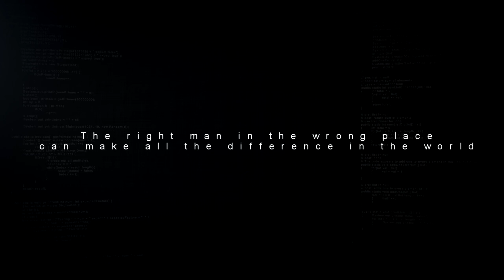LIFE IS STRANGE 2 - Official Launch Trailer 2018 (PC, PS4 & XB1) HD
The first of 5 episodes of LifeisStrange2 will release in one week on September 27, 2018 on Xbox One, PlayStation 4 and PC (Steam)! Two brothers Sean and Daniel Diaz, 16 and 9, are forced to run away from home after a tragic incident in Seattle. In fear of the police, Sean & Daniel head to Mexico while attempting to conceal a sudden and mysterious supernatural power. Life on the road is tough and now totally responsible for his much younger brother, Sean begins to realize that his decisions will impact their lives forever… Please leave a Rating and a Comment below.